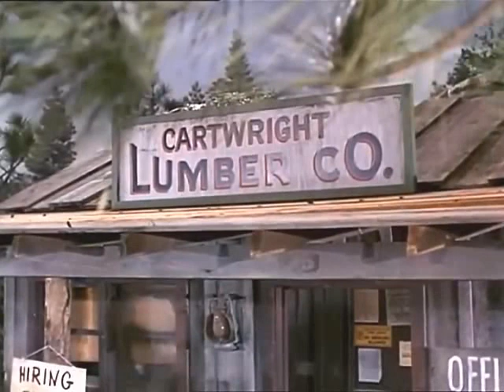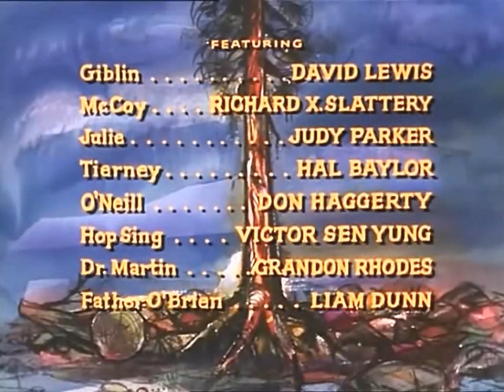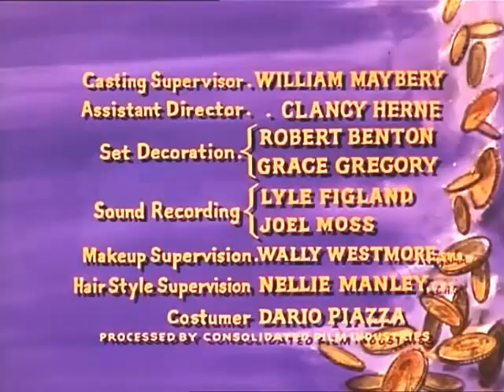Bonanza T9E11 Seis caballos negros (26 noviembre 1967)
Un irlandés usa la suerte para burlar a los codiciosos empresarios.